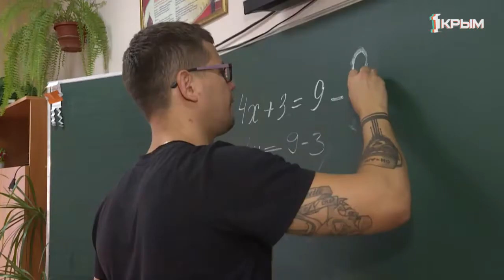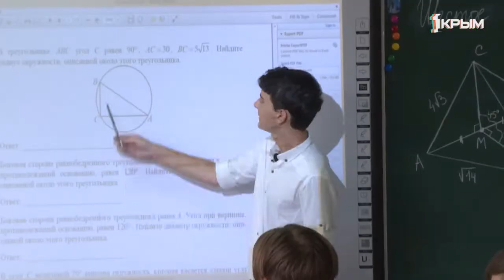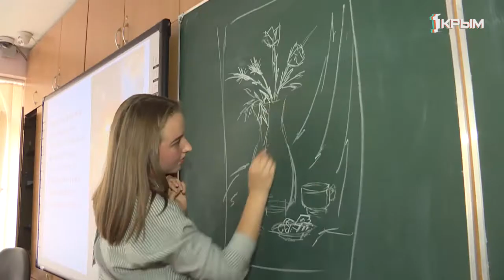Где найти мотивацию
Бонусы, мастерклассы, вебинары и преемственность, во всех этих методах обучения разбирался Алксандр Кононов